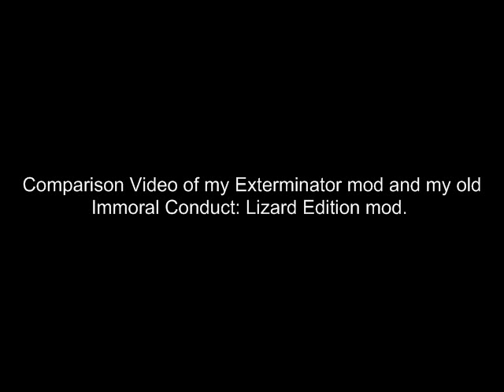Comparison video of my Exterminator Mod and my old Immoral Conduct: Lizard Edition mod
This was just a short video I whipped up over the weekend to showcase a few differences between my latest mod, "The Exterminator", and my old mod, "Immoral Conduct: Lizard Edition" (ICDLizard for short). I've been meaning to do this for a long time. I apologize for jumpy framerate of the video. I'll be making another video showcasing all of the weapons in this mod some time in the future. This video also reveals the new titlescreen for The Exterminator mod.

ICDLizard was originally an addon for an even older mod I made called "Lizard War". ICDLizard expanded on Lizard War by adding in cartoon versions of most of the weapons and enemies from Immoral Conduct: Special Edition and there were even more brand new enemies and items added into the mix. When I released the final version of ICDLIzard, there were about 30 brand new weapons you can use (including the cartoonified weapons from the original Immoral Conduct) and there were about 8 brand new enemies (the default Doom enemies were changed via the Lizard War mod).

Looking back at this mod now, the graphics for the weapons and enemies were pretty fucking awful. I cannot even believe I thought these looked great back then. The animations were pretty terrible for them.

The music I used is from Bionic Commando and Bionic Commando: Rearmed. I would have used some Metal Slug music, but I couldn't find any 8-bit versions of any Metal Slug music. Oh well, this music fits, right?